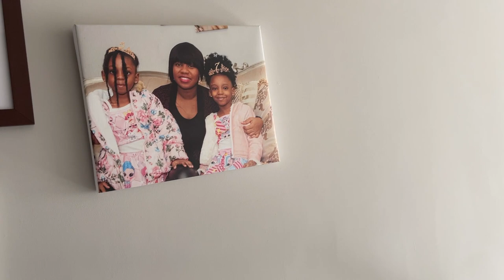Lavi lèw gen 2 tifi nan yon chanm / motivation/ buznis/ décoration/ kathy show